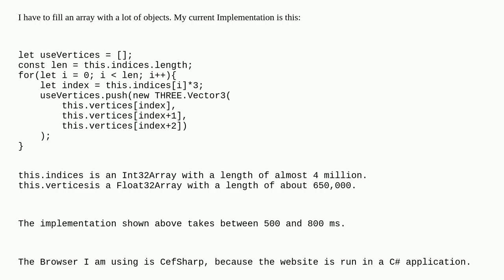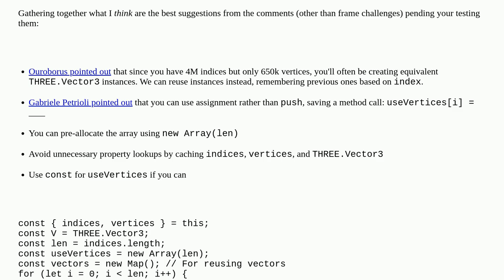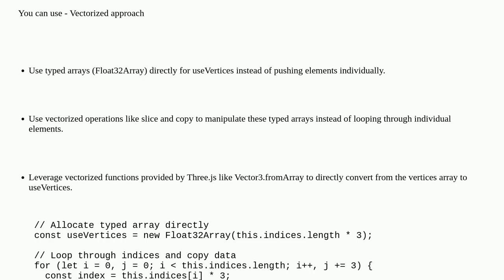Fast way to fill array with Objects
A special thanks goes out to the community

  loops three.js javascript